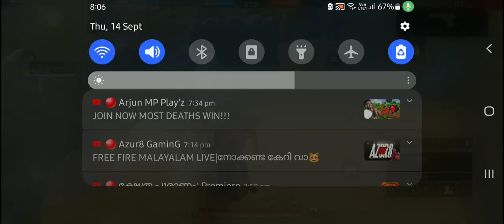MASS MATCH BUT MALAYALAM FUN WITH SREEHARI